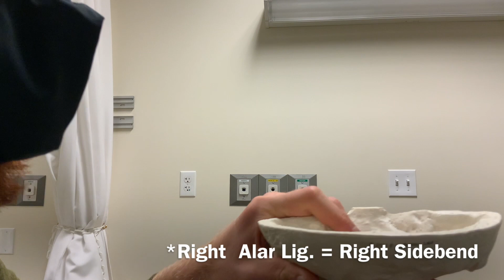Arthrokinematics of the Occipital Axial (OA) joint